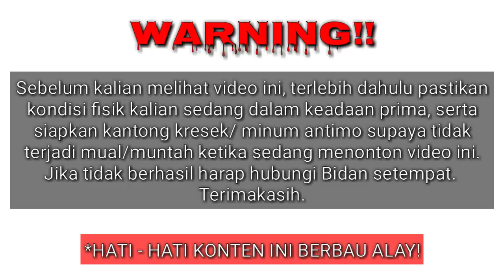REACTING TO MY OLD CRINGEY PHOTOS!! *AlayBgt!! || Riri Fajrh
Hello gaizz...
Welcome back to my channel, kembali lagi divideo aku, dan di video kali ini aku mau Me-Reaction foto" jadul aku gaiz.. A.K.A foto Alay kali ya lebih tepatnya wkwk 😸, Kira" gimana si wajah aku yang dulu 🤔, So tonton terus sampai habis yaaa ^_^ Semoga terhibur 😉😘

Sorry kualitasnya masih absurd banget, but I hope you like and enjoy of this video gaizz..

📷 Kamera : Hp Xiaomi Redmi5A
💡 Lighting 1 : Bohlam LED 3 Watt
📽 Screen Record : Az Screen Recorder
💻 Editing Video : Apk mod Kine Master
🖼 Editing Thumbnail : PixelLab

•Aku beli semua peralatan untuk ngeyotube disini ;

Jangan lupa tonton video - video aku yang lainnya ya gaizz

Xoxo
Rifa💙